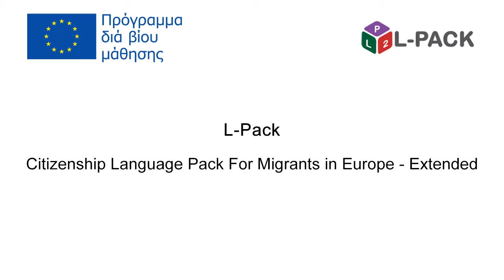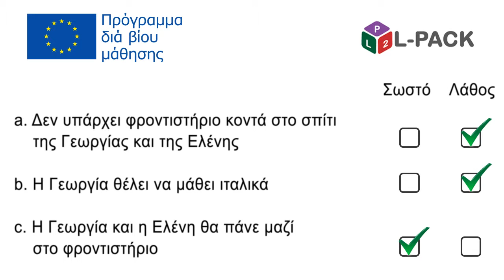L-Pack - Ενότητα 10, διάλογος 1d. Ελληνικά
Ενότητα 10–  Αυτό-μάθηση
Διάλογος 1: Μαθήματα
Περιέχει μια σύντομη γραπτή και προφορική εισαγωγή καθώς και ενημερωτικές εικόνες. Προκειμένου να καταστεί δυνατή μια άσκηση καραόκε, λείπει το ηχητικό κομμάτι από έναν από τους πρωταγωνιστές του διαλόγου.